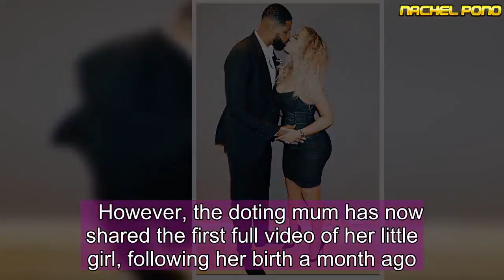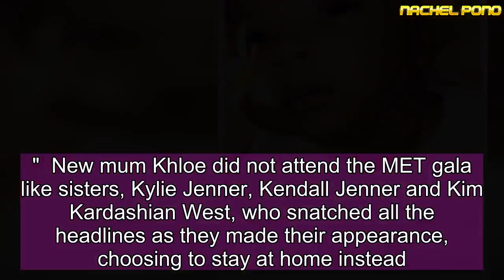Khloe Kardashian FINALLY unveils baby True in adorable video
Keeping Up With The Kardashians star Khloe Kardashian has kept her daughter out of the limelight since she was born in April, sharing no pictures of her despite pleading from fans.   However, the doting mum has now shared the first full video of her little girl, following her birth a month ago.   The 33 year old shared the picture on Instagram, using a flower filter over her daughter's gorgeous face which added freckles to her complexion.   It’s the first time she’s given fans a full look of her little girl, who she welcomed with Tristan Thompson a month ago.  In the short video, captioned: "Happy One Month True!", the little tot can be seen smiling up at her mum as she looks intently at the camera, gently rocking side-to-side as she posed for the camera.  And fans were quick to praise the adorable footage, with one writing: “What a precious angel.. God bless her she is beautiful!” while another gushed: “This is literally the CUTEST thing I’ve ever seen!”  Khloe has been open about life as a new mum, opening up on social media in a blog post and a candid video.   Speaking about her plans for US mother's day, she told fans: "As of now, there aren't any special plans (that I know of, LOL).  "I'm really enjoying spending quality time with True and loving just hibernating with her."  New mum Khloe did not attend the MET gala like sisters, Kylie Jenner, Kendall Jenner and Kim Kardashian West, who snatched all the headlines as they made their appearance, choosing to stay at home instead.    The reality star was recently met with a barrage of speculation that NBA player beau Tristan Thompson cheated her during her pregnancy, with as many as five women coming forward claiming he was unfaithful with them.   But despite all the cheating claims against Tristan – including one woman who even claimed she was pregnant with his child  – recent reports suggest that Khloe has already forgiven him.